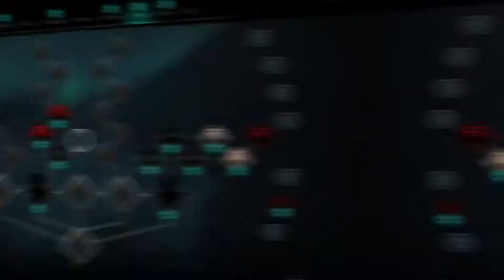Assassin's Creed Valhalla Review, Thoughts, Humor - Is It Any Good?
Here it is! Sillyllamaz finally uploaded another video! Many many hours of gameplay went into this one! So How should you Feel About Assassin's Creed Valhalla?
Is Valhalla a game worth buying? How to build Your settlement? Is this Assassin's Creed better than others?  Lets compare, remember the old ones and review the heck out of it!

In Assassin's Creed Valhalla, become Eivor, a legendary Viking warrior on a quest for glory. Explore England's Dark Ages as you raid your enemies, grow your settlement, and build your political power.
Shape the growth of your character with each choice and carve a path to glory.
Explore a Dark Age open world, from the shores of Norway to the kingdoms of England.
Assassin's Creed Valhalla is an open world action-adventure game, structured around several main story quests and numerous optional side missions. The player takes on the role of Eivor a Viking raider, as they lead their fellow Vikings against the Anglo-Saxon kingdoms. The player will have the choice of playing Eivor as either male (voiced by Magnus Bruun) or female (voiced by Cecilie Stenspil) and is able to customize Eivor's hair, war-paint, clothing, armor, and tattoos. The variety of weapons available to the player has been expanded to include weapons such as flails and great-swords. Combat has been changed to allow dual wielding of almost any weapon, including shields, and every piece of gear that the player collects is unique. The Eagle Vision mechanic of previous titles will return in the form of "Odin Sight".[8] The player's companion animal will be a raven named Sýnin (Old Norse for "insight") who can be used to scout the nearby areas, much like previous avian companions had done in Origins and Odyssey, and other parts of the game world from afar before Eivor engages in combat. There will be more focus on the stealth aspects for both traversing the game world and in combat. The "social stealth" concept from earlier Assassin's Creed games will return: Eivor can hide from enemies not only in stationary environmental objects, but can pull down their hood and slip into certain crowds to use them as cover. Eivor can feign death, use their raven to distract guards, and can access a hidden blade for near instantaneous assassinations. The game's key bosses will all, through specific combinations of approach, tactics, and weapon selection, be able to be assassinated through a single attack, but still can be defeated through numerous other routes.
Valhalla will have a similar structure of main story missions and a number of optional side missions. While the main storyline in past Assassin's Creed games typically moved linearly through the main sections of the game world, Valhalla has the player often returning back to the main settlement and back to areas previously visited as information about the new areas of England are learned by the Vikings through reconnaissance or from contacts. Not all missions require violent ends, with some that can be resolved through diplomatic means. Player choices through conversation or gameplay options will affect the characters and their political alliances with other non-player characters. The game will rely less on a traditional leveling system and instead focus more on the selection of skills through skill trees selected by the player as Eivor advances through the game. The difficulty posed by enemies will be rated based on the player's collection of skills.
In AD 873, war and overcrowding in Norway prompts Eivor and his adoptive older brother Sigurd to lead their clan of Vikings to settle new lands in Anglo-Saxon England, as part of the Viking expansion across Europe. The clan comes into conflict with the kingdoms of Wessex, Northumbria, East Anglia, and Mercia over the next several years  as well as the warring sons of the legendary Viking warrior Ragnar Lothbrok, who made up the Great Heathen Army. Eivor's clan will face forces led by the leaders of these kingdoms, including Alfred the Great, the king of Wessex.It is during this time that Eivor meets the Hidden Ones and joins their fight against the Order of the Ancients. Explorable cities include Winchester, London, and York, Parts of Norway will also be included.

As with previous games in the series, Valhalla features a narrative set in the modern day. This story follows Layla Hassan, the modern day protagonist previously featured in Origins and Odyssey. Valhalla will also contain story elements related to the Isu, who, as part of the lore of the Assassin's Creed series, are an advanced civilization that pre-date humanity.
Best review of Valhalla!